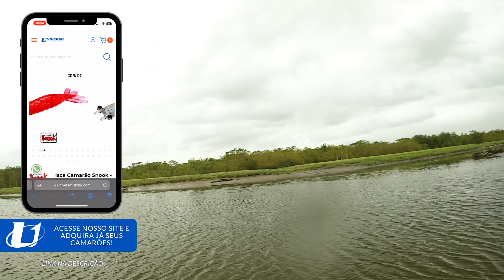DICAS VALIOSAS! Achamos o CARDUME assim! Pescaria de JIG HEAD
Amigos além de encontrar os nossos produtos na nossa loja física e site, agora você também pode comprar na Shopee.
Criamos uma loja na shopee, pois la vocês podem aproveitar varias promoções de FRETE GRÁTIS!

- 👉MEGA PROMOÇÃO!  5 iscas da marca Sumax ou Century por apenas R$100,00!
Basta selecionar os modelos e enviar para o carrinho em nosso site... Só clicar neste

* Fala pessoal, Hoje fui pescar em um Rio que tem vários Robalos Grandes e consegui fazer uma pescaria incrível com ultra light e jig head, logo depois neste mesmo dia gravo uma pescaria com iscas de superfície, que logo sairá no canal.

Pescaria realizada abordo do barco SEA BASS 500 , barco top de navegação e muito estável... Pra quem tiver procurando um barco com essas características , segue o contato do fabricante

Para quem procura bancos giratórios, bancos com encosto, suporte pra motor elétrico e churrasqueiras em aço inox , recomendo a empresa METAL FISHING,  além de produtos de altíssima qualidade, sempre com o melhor custo beneficio do mercado.

LOJA UNIVERSO FISHING

Rua: Santa Catarina nº517.
Bairro: Floresta
Cidade: Joinville - SC